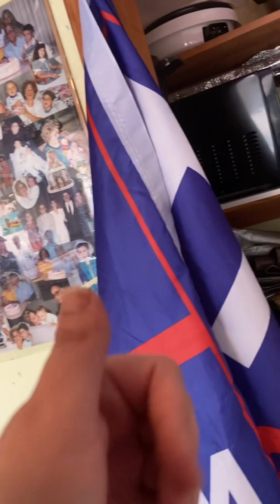Driving home from food lion